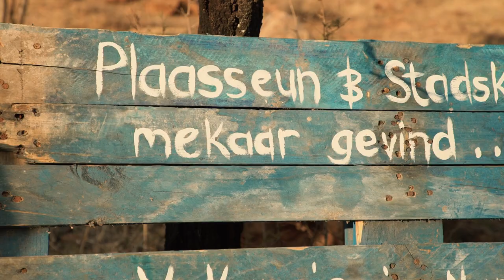Nick & Kaelyn | Wedding Highlights